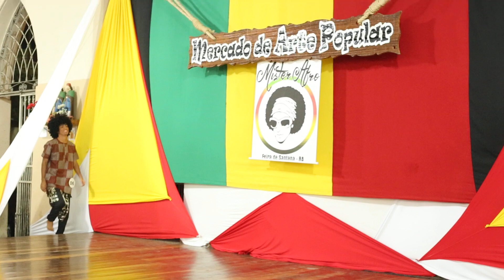Mister Afro de Feira de Santana 2017 : desfile em dupla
Bem-vindo ao canal oficial do Portal BK2. Acompanhe vídeos, notícias e entretenimento da Bahia e de todo Brasil.